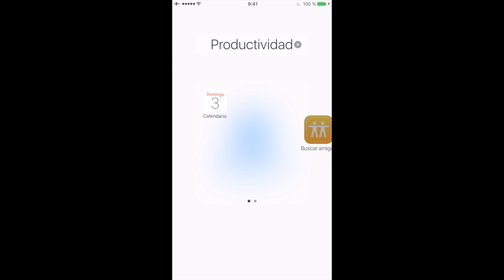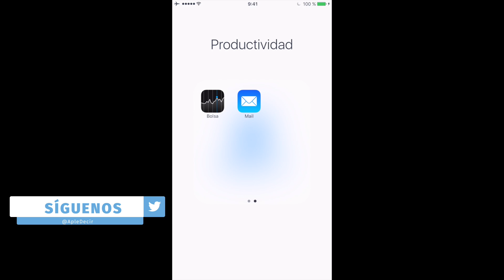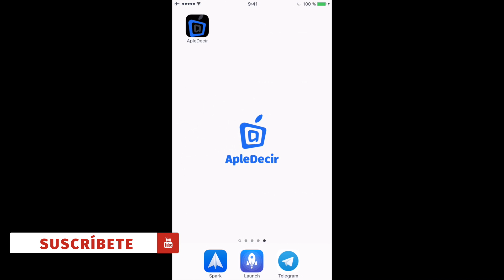Elimina las APP nativas de iOS 9 sin Jailbreak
Os muestro como eliminar las APP (en vuestro iPhone o iPad) nativas de iOS 9 sin Jailbreak, ya no tendrás que tenerlas en una carpeta "cajon desastre" o "extras". El truco es muy sencillo, y recuerda que si te ha servido, gustado o entretenido, un buen LIKE nos ayuda a seguir con este proyecto.